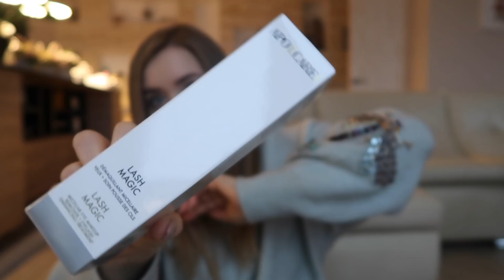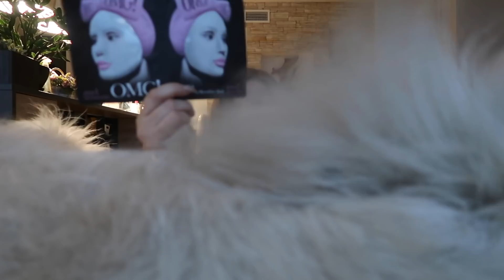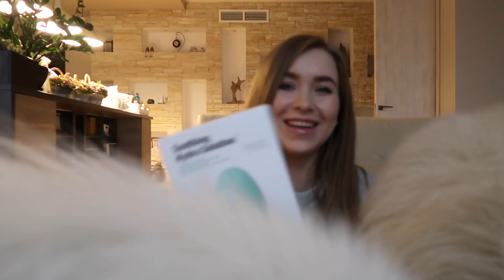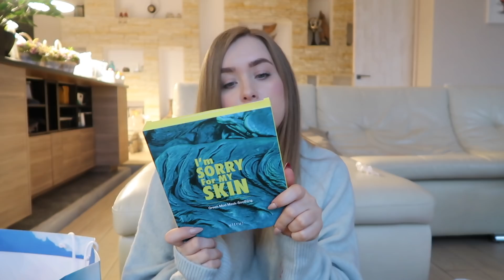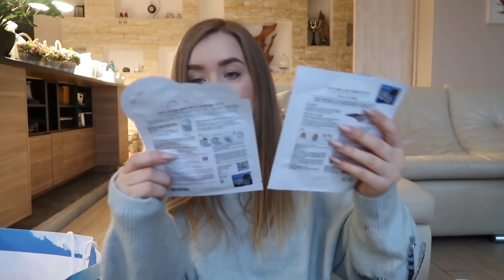РАСПАКОВКА ПОДАРКА С PUDRA BLOGGER AWARDS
✔︎Здесь продаю косметику, которая мне не подошла (все средства идут на помощь животным)

Все продукты покупаются мной, либо присылаются на обзор.
Если мне присылается что-то на обзор, то я всегда говорю об этом в видео.

**Если Вы компания и хотите мне отправить товары на обзор, то я буду очень рада, но имейте в виду, что я не принимаю оплату за обзоры, мнения всегда будут моими личными.